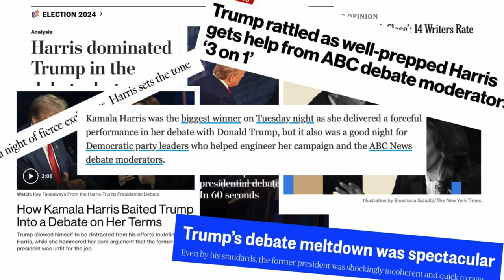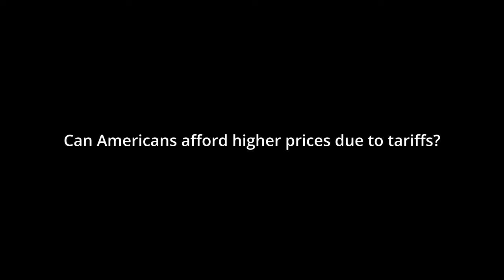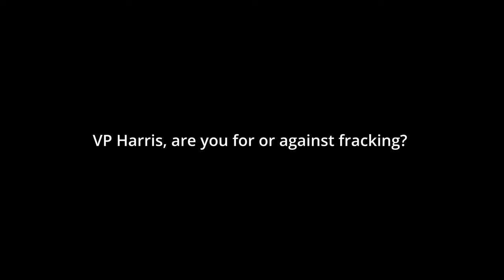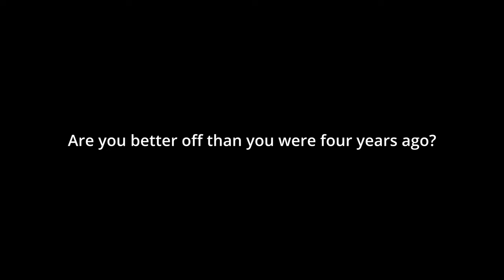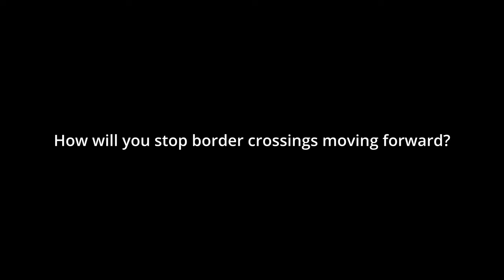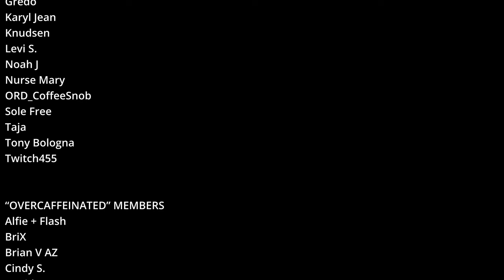A progressive review of the Harris/Trump debate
The first (and probably only) 2024 presidential debate between Vice President Harris and former President Donald Trump was a meaningless display of surface level talking points delivered by corporate talking heads and directed at presidential hopefuls who rarely answered the questions coming their way. What it revealed was two candidates that agree on nearly everything except reproductive rights.

CHAPTERS
00:00 - An overview of the presidential debate
05:46 - A summary of every question and response in the debate
16:18 - A review of their closing arguments
18:33 - Closing thoughts on the debate